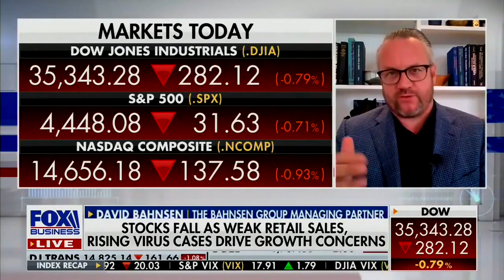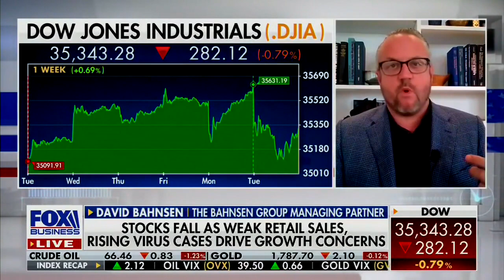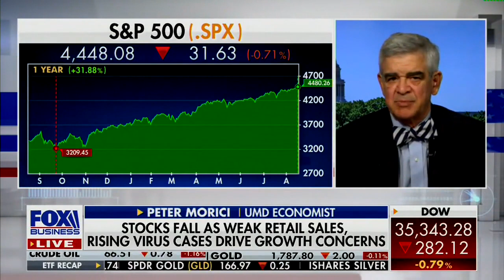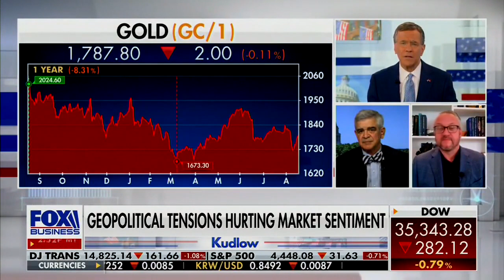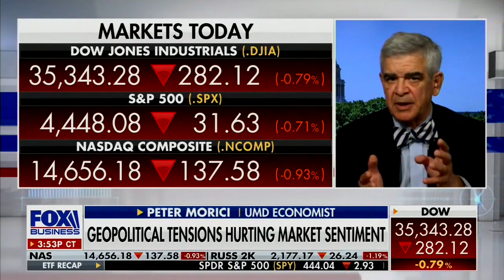David L. Bahnsen on Fox's KUDLOW - Afghanistan, China, and the Markets Today